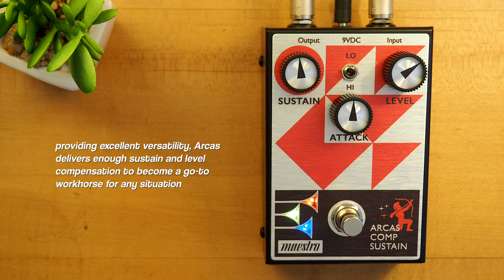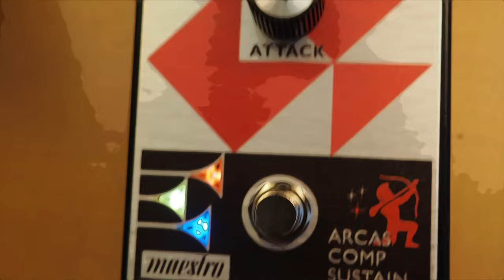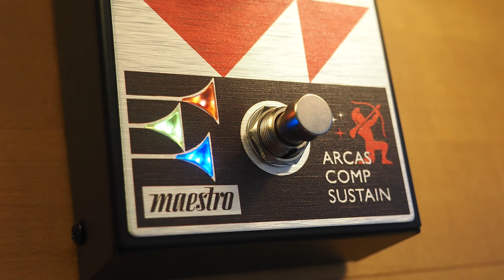Maestro Arcas Compressor Sustainer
Today we bring you an in-depth look at the Arcas Compressor Sustainer, part of the new lineup of pedals from Maestro.

The Maestro Arcas Compressor Sustainer pedal provides excellent versatility. It offers both transparent, light compression as well as heavy, tight compression. It delivers enough sustain and level compensation to become a go-to workhorse for any situation. This all-analog pedal boasts a two-position Mode toggle switch for increased sonic versatility. The LO mode is less sensitive to pick attack, while the HI mode is more sensitive to pick attack. The intuitive 3-knob control layout lets users quickly dial up the desired Sustain (amount of gain applied during compression), control the Attack (how fast the compression engages), and adjust the amount of gain compensation and the pedal’s overall output volume with the Level control.